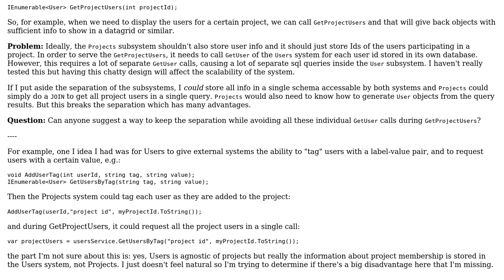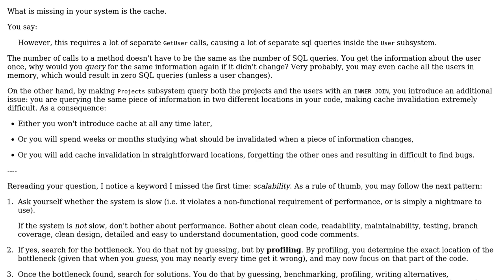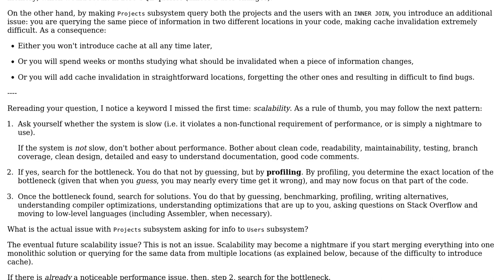Software Engineering: How to avoid chatty interfaces?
With thanks & praise to God, and with thanks to the many people who have made this project possible! | Content (except music & images) licensed under CC BY-SA | Music | Images & others | With thanks to user Eren Ersonmez user Arseni Mourzenko and the Stack Exchange Network Trademarks are property of their respective owners. You are responsible for your own actions.